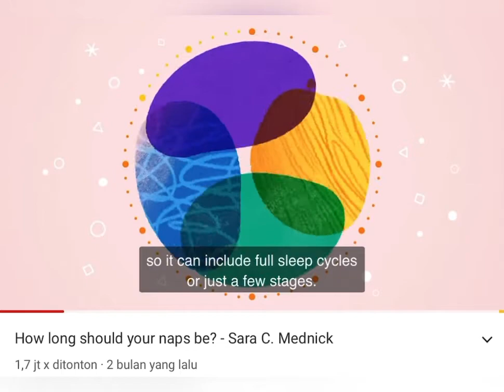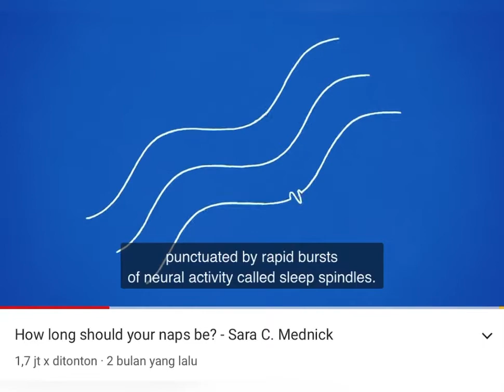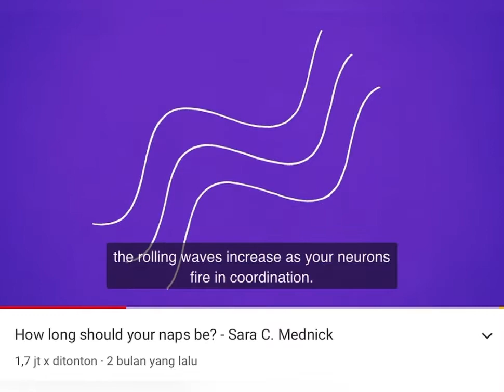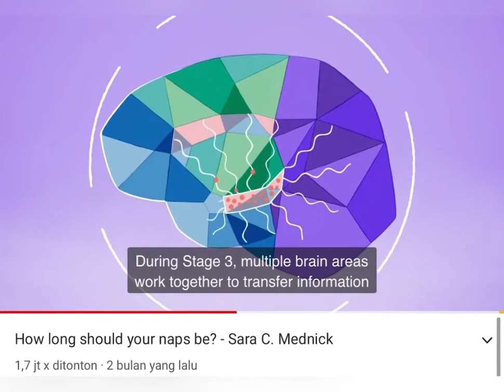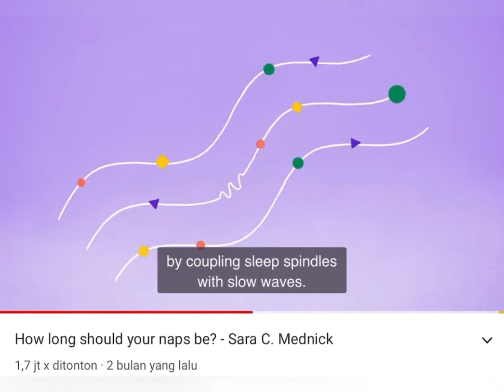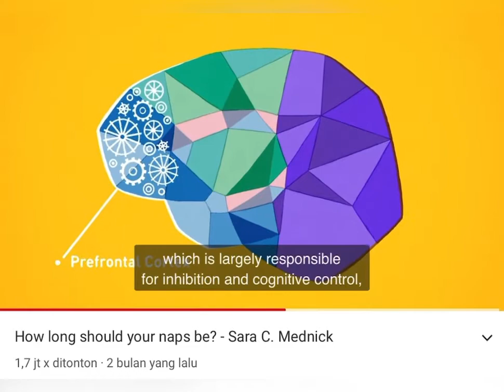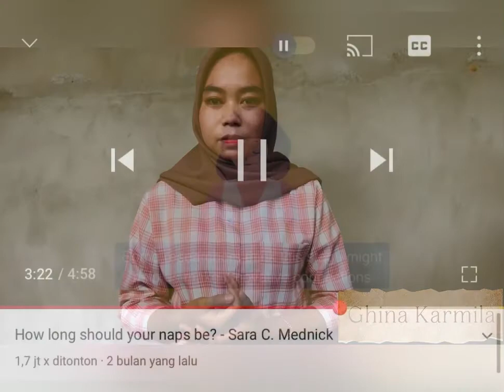Final Exam Interpretation and Translation - Ghina Karmila (321910064)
Name : Ghina Karmila
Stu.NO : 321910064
Class : A Morning
Lecturer : Rahayu Meliasari,M.Pd
Subject : Final Exam Interpretation and Translation